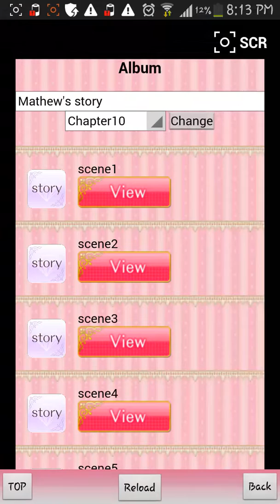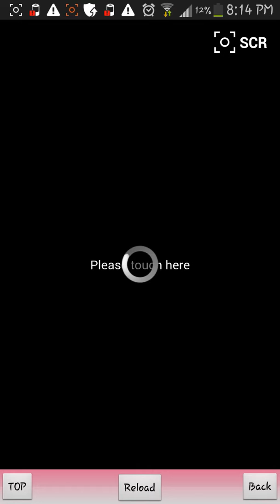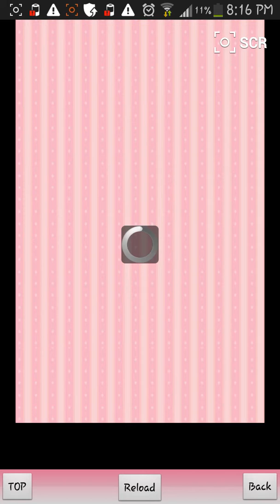Forbidden Love Matthew's Story Chapter 10 Part 1/3